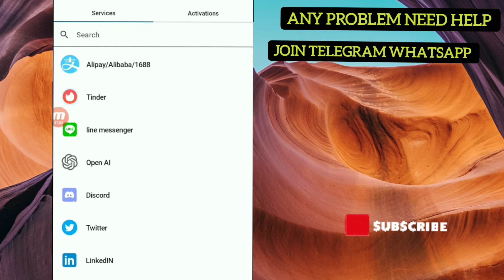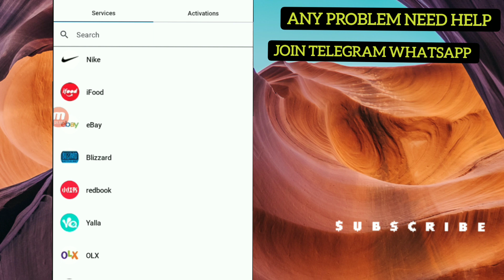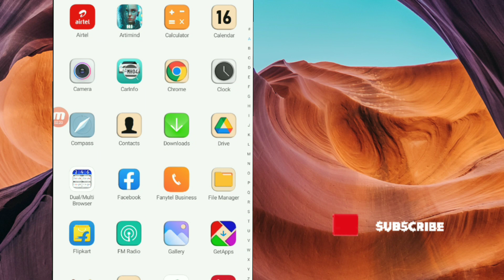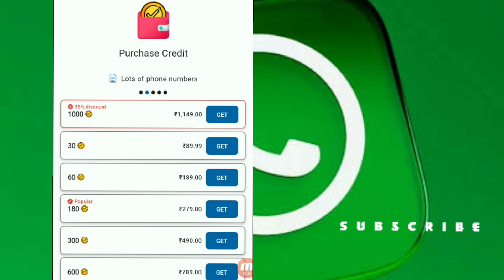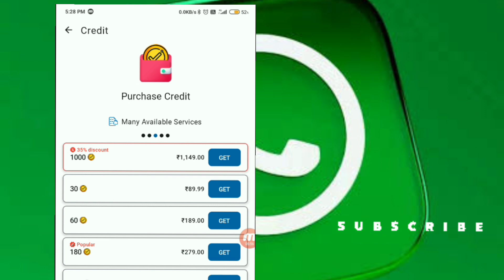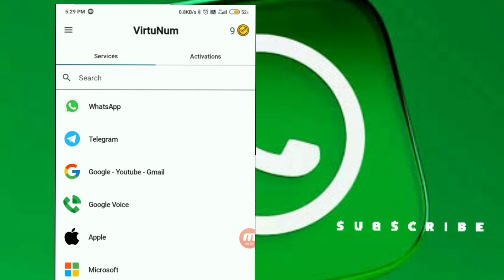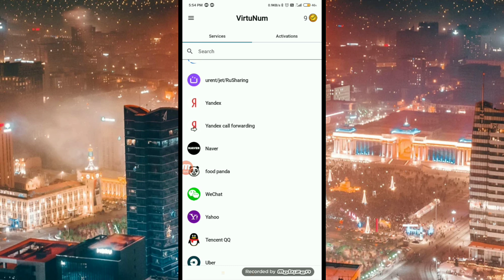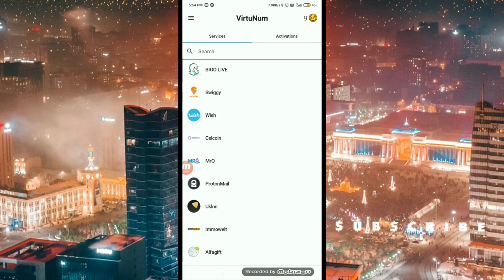Update_Fake whatsapp with Fake number_Fake Whatsapp kaise Banaye 2024_how to create Fake WhatsApp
in this video.i show you how to create unlimited fake whatsapp account free watch video complete and enjoy..

fake number se whatsapp kaise chalaye free
fake whatsapp acc
c